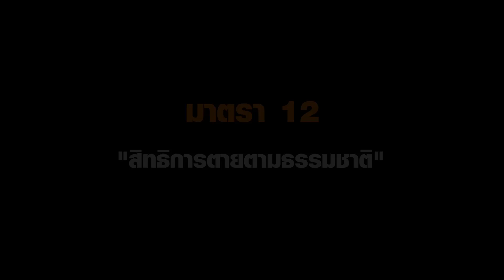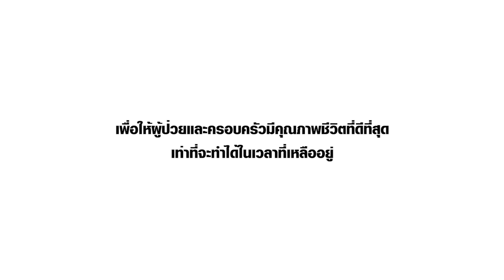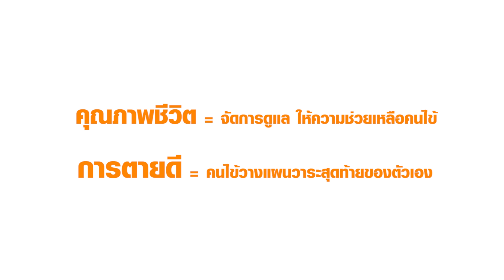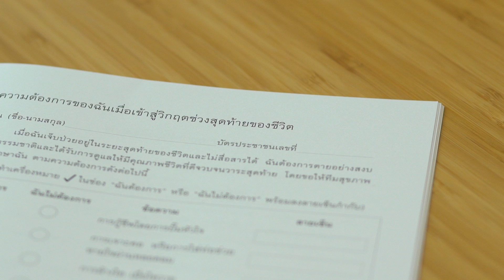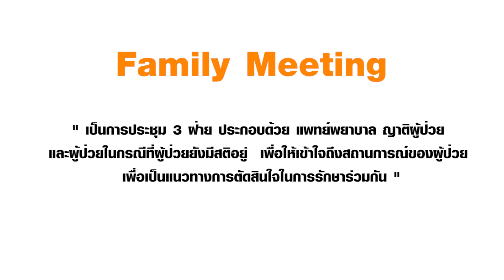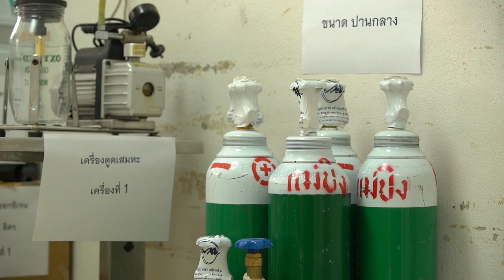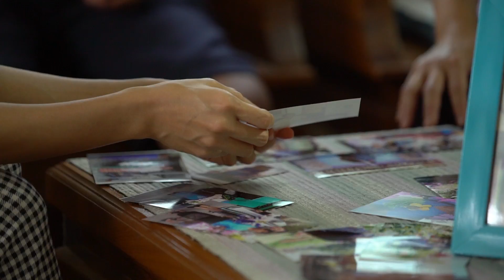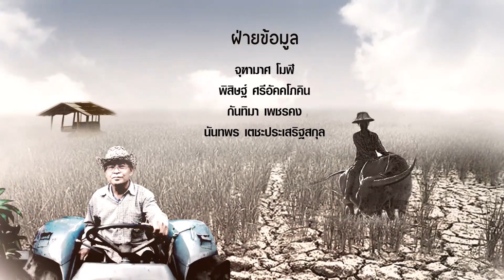ปฏิบัติการ ลุก ปลุก เปลี่ยน 2 ตอน สิทธิการตายตามธรรมชาติ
มนุษย์ทุกคนมีสิทธิ์ที่จะกำหนดชีวิตของตนเอง จนกระทั่งถึงวาระสุดท้ายของชีวิต จึงเป็นจุดกำเนิดของ มาตรา 12 สิทธิการตายตามธรรมชาติ